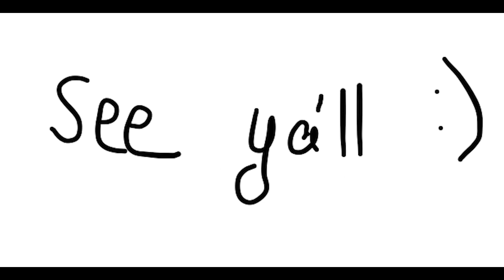Top 10 countries that dislike Russia 👎🇷🇺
CYKA BLYAT